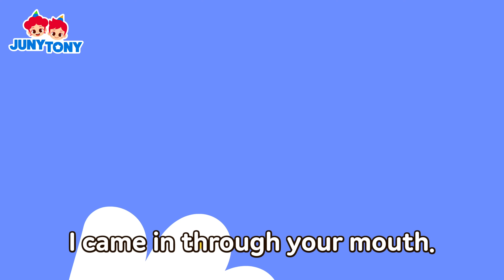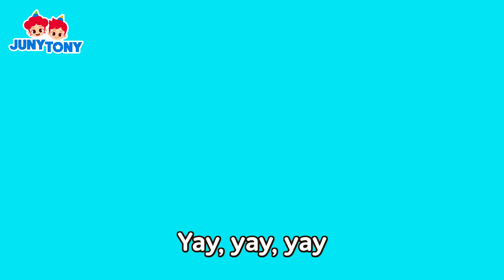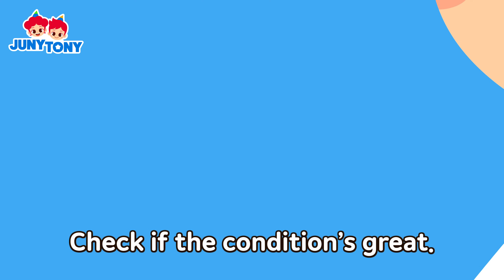JunyTony's Playing Hospital | Why Do We Have Parasites? | Nursery Rhymes and Kids Songs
[List]
0:10   Why Do We Have a Fever When We’re Sick?
3:26   Playing Hospital Song
7:10   JunyTony Are Feeling Sick
9:14   Miss Juny Had a Dolly
11:25   Why Do We Have Parasites
15:25   Why Do We Get Vaccinated
18:45   Pharmacist
21:51   Animal Rights Activist
25:18   Veterinarian
27:40   Doctor